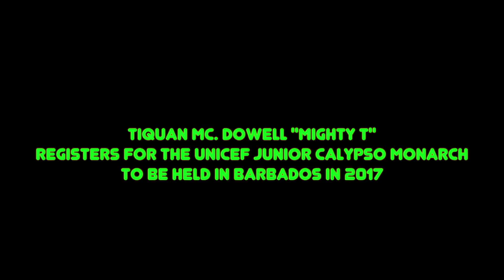Mighty T Registers to Enter The UNICEF Caribbean Junior Monarch Competition